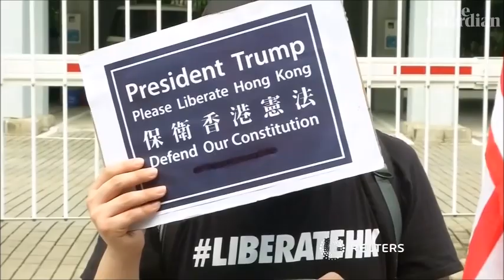MILES GUO -- TAKE DOWN THE CCP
This isn't exactly my cup of tea, but why not?
As many of you know, I prefer black and white as a video medium and  as a musical influence once said, "If people were not colored , you wouldn't know they were there!" But again, Why Not. Especially when our brains might not know yet, but our guts sure do...
Let's see if we can sneak this one by the YT Secret Police.